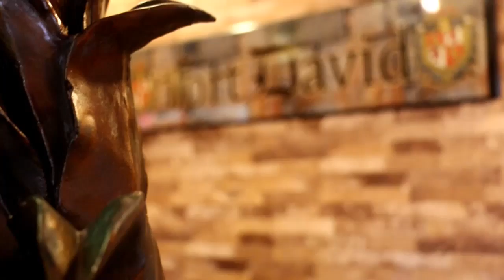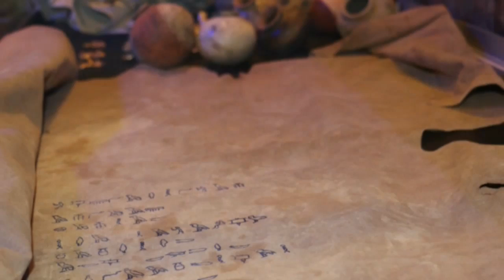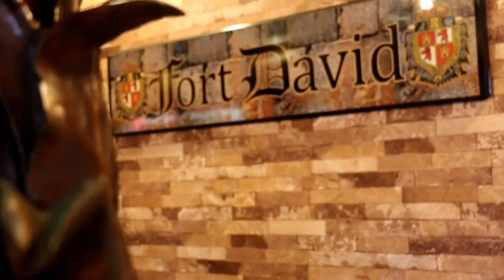Tumba del Cacique El Quibian Malchia en Chiriquí, Panamá Fort David Museum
Recientemente se ha publicado fotos de uno de los mayores descubrimientos arqueológicos del mundo encontrados en Panamá de acuerdo con el arqueólogo y lingüista Dr. Samuel Aron Weinstein, (que se especializa en dialectos del antiguo Egipto).

El sarcófago es una gran caja de madera rectangular de diseño egipcio que estaba cubierto de dorado. La capa de oro varía en espesor entre la lámina pesada para la cara y las alas de las dos Maat aladas, a una delgada capa de lámina de muy fino chapeado de oro sobre el sarcófago. Los cuatro anillos a los cuatro pies del sarcófago son de bronce cubierto de oro. Las dos Maat aladas, también fueron personificadas como unas diosas, regulando de las estrellas en la mitología egipcia.